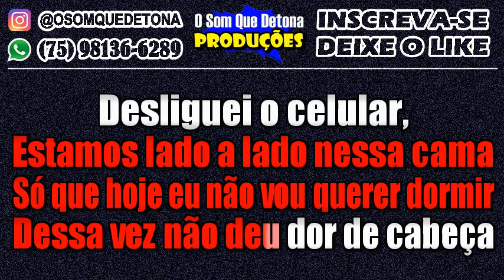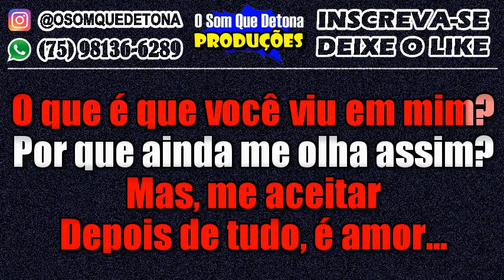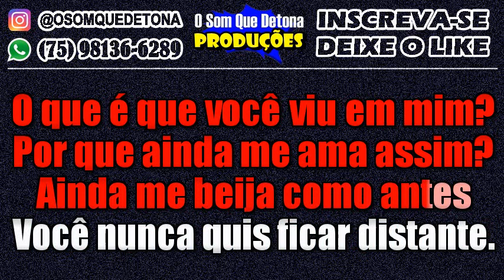KARAOKÊ DE ARROCHA - O QUE É QUE VOCÊ VIU EM MIM (MARÍLIA MENDONÇA E HUGO DEL VECCHIO)